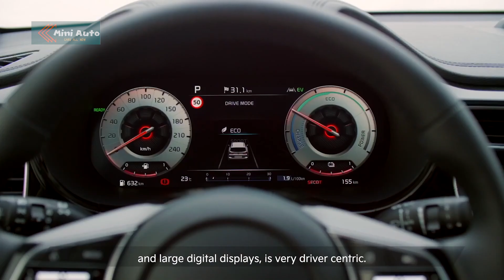2022 Kia Ceed line-up gets sharp new look and improved tech | MiniAuto